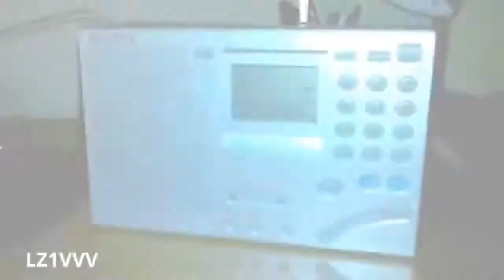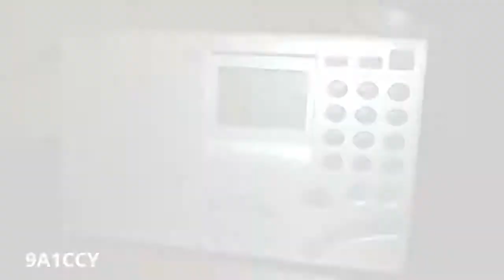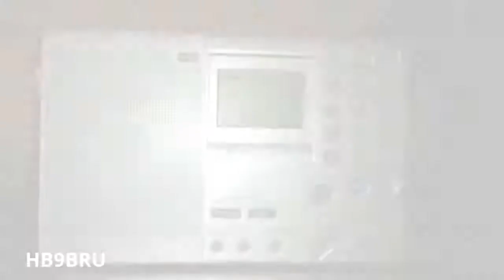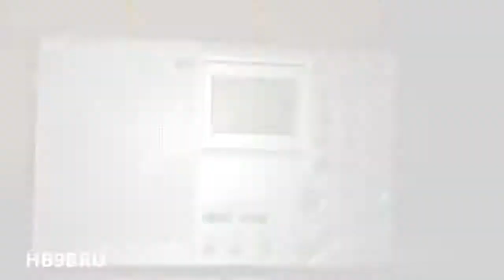SONY ICF-SW7600GR SWL 15m 20m 40m 20140731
Reception in Spain